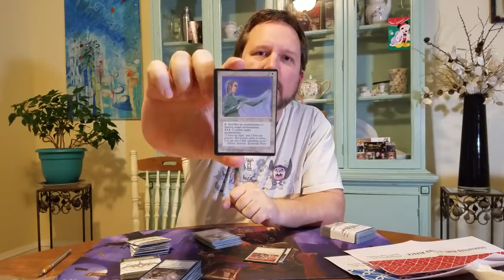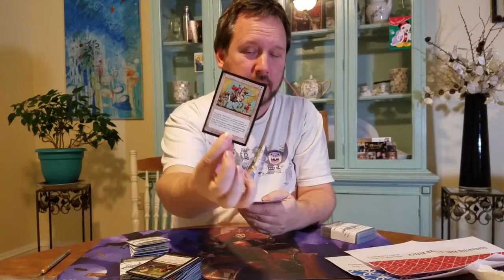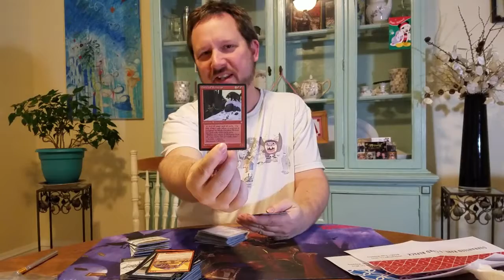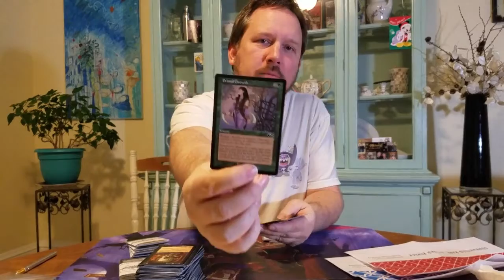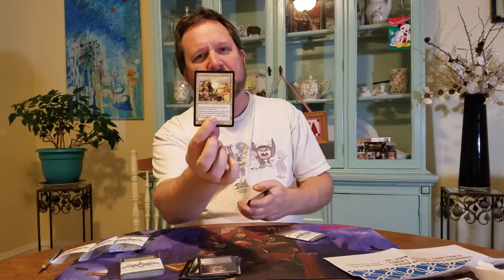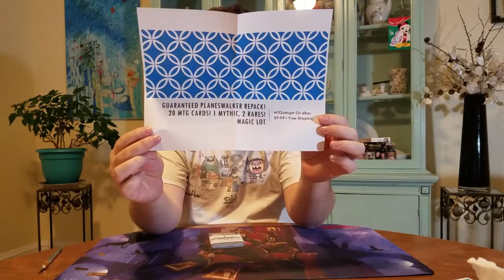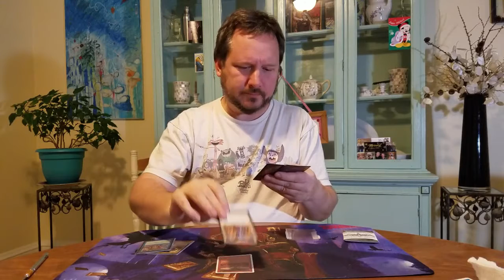Opening and Discussing MTG Repacks from eBay / MTGisMight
This is my second attempt at uploading this video. YouTube didn't like the music playing in the other room. There will be awkward-sounding silenced bits between talking. Sorry about that. Hopefully that means that it stays up this time.

Soooooo... Here goes...

I'm opening a bunch of repacks which were sent to me by Vasily at MTGisMight on eBay.

Here's a link to his store

Overall, this was probably one of the coolest repack experiences I've had and if you decide to pick up some repacks for any reason, I recommend MTGisMight on eBay!